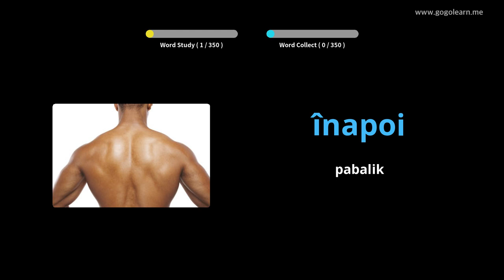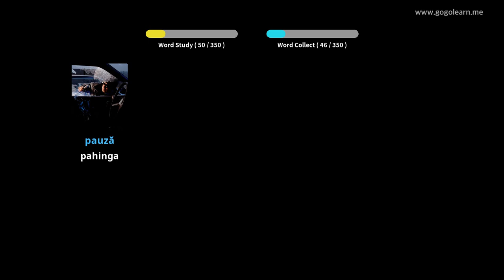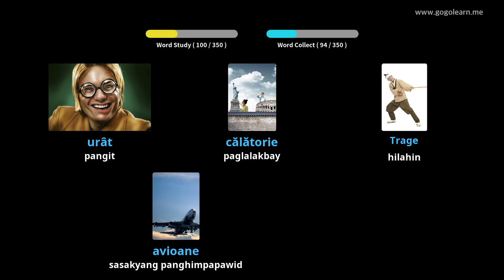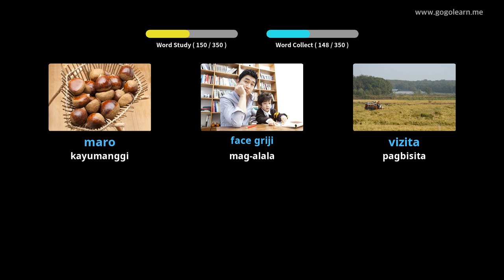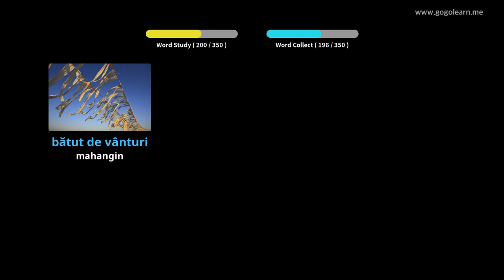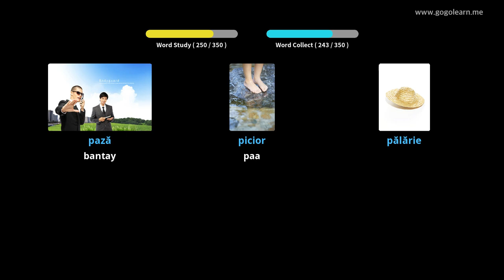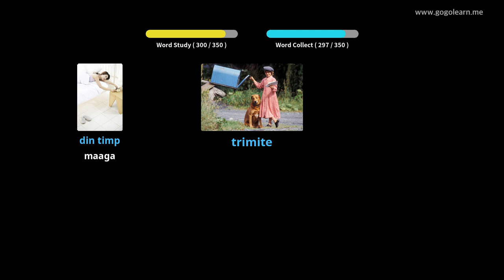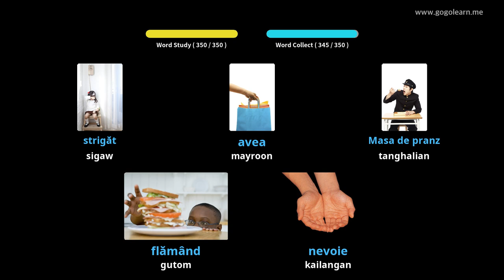Pangunahing Mga Bata sa Bokabularyo ng Romania | Golearn